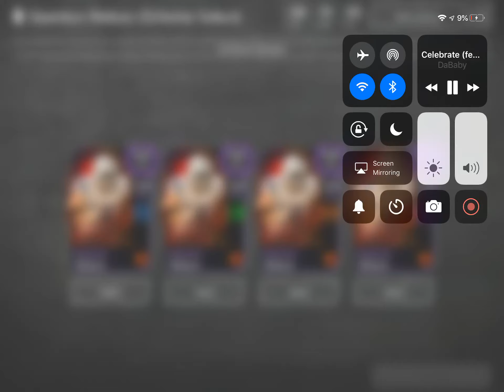FOR FUCKING REAL MADDEN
BRORORORORORO 105 OVR FOR FREE

THANKS MADDEN 😭😭😭😭😭